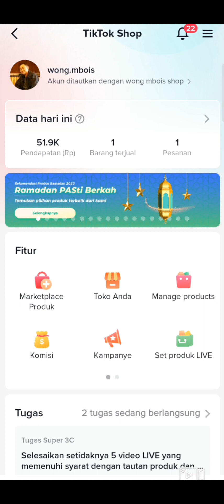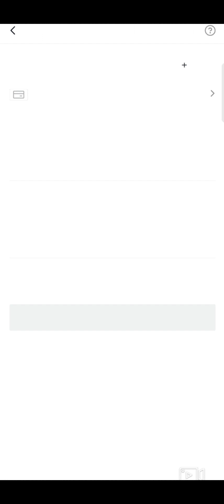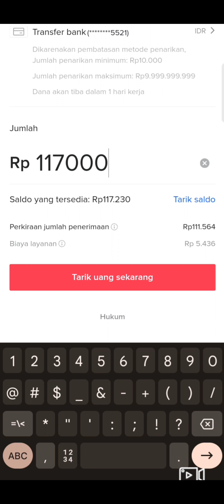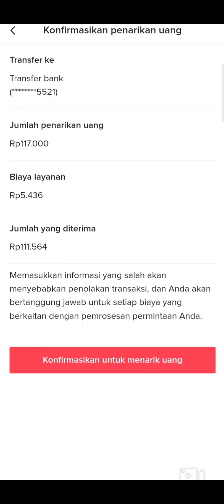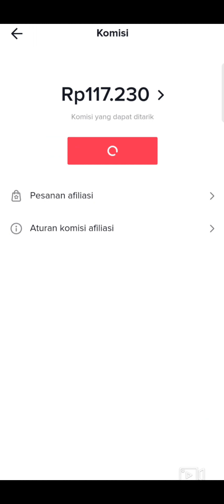CARA TARIK UANG HASIL AFFILIATE DI TIK TOK SHOP